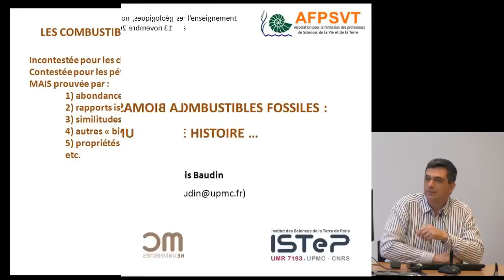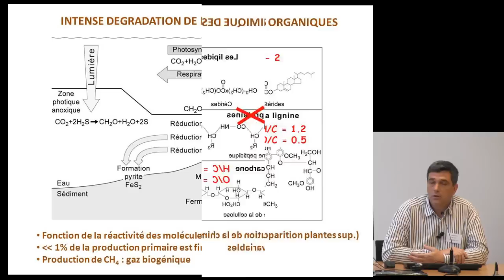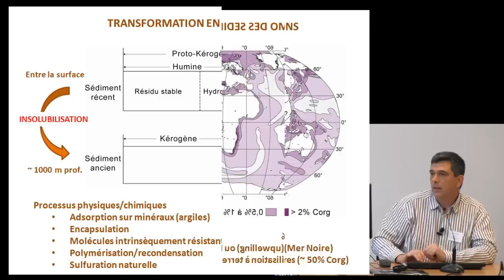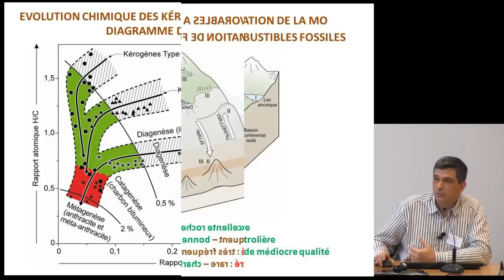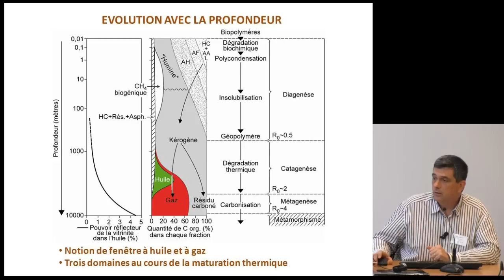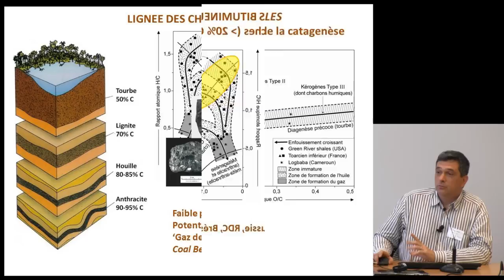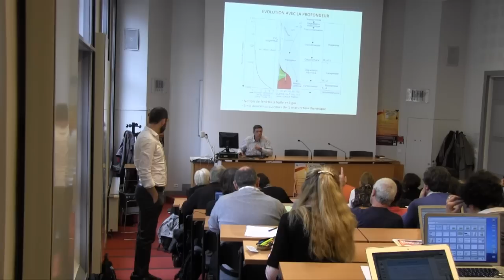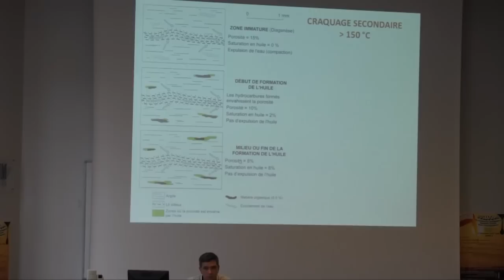Conférence François BAUDIN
De la biomasse aux combustibles fossiles: un longue histoire